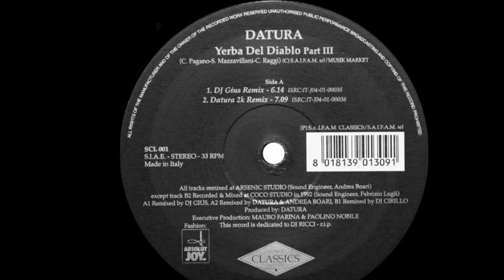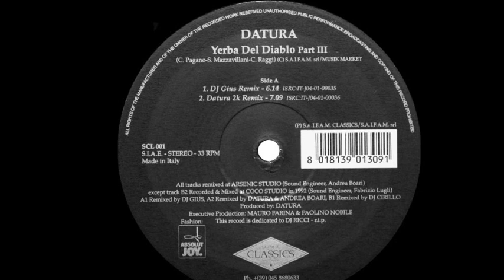Datura - Yerba Del Diablo Part III (Datura 2K Remix) (A2)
Datura ‎- Yerba Del Diablo (Part III)
Sello:S.A.I.F.A.M. Classics ‎
Formato:Vinyl
País:Italy
Publicado:2000
Género:Electronic
Estilo:Hard House, Hard Trance
Executive Producer - Mauro Farina, Paolino Nobile
Producer - Datura
Written By C.A. Raggi, C. Pagano, S. Mazzavillani
Remix - Andrea Boari, Datura